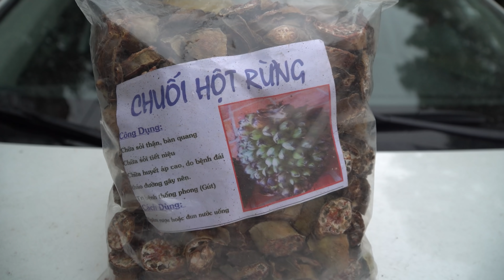Nhà Của Say. "Té Ngửa" khi đào được sự thật về hoàn cảnh Thợ xếp đá Pó 7 Con. Tàn Nát hết cỡ luôn